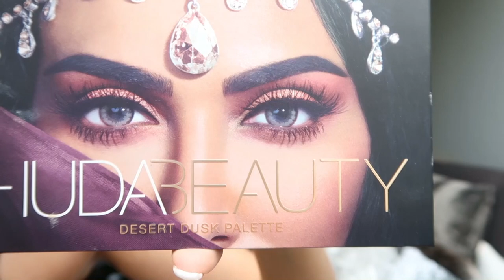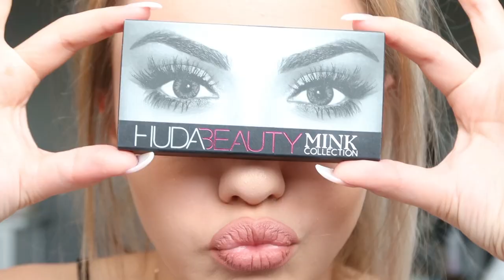Huda Beauty desert dusk 🤤 - ( Mädchen House Remix )